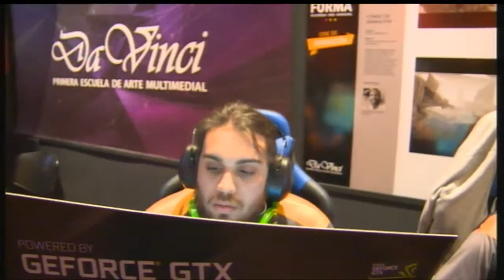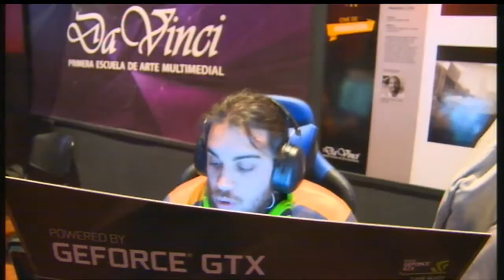CS:GO | Finales 2017 | Malvinas Gaming vs Tech Titans | Semifinales | Mapa 1| Temporada de Juegos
Primera semifinal de Temporada de Juegos CS:GO 2017 ¡Imperdible!  --